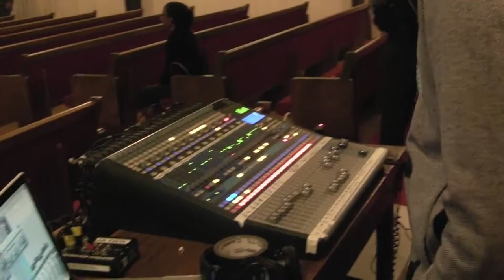3-15-2014 Praise & Worship Concert Part 2 of 2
Please forgive the audio quality. I was too close to the speakers.
This was NOT the fault of the sounds techs. It sounded wonderful, you should have been there. (Check out the rehearsal video)